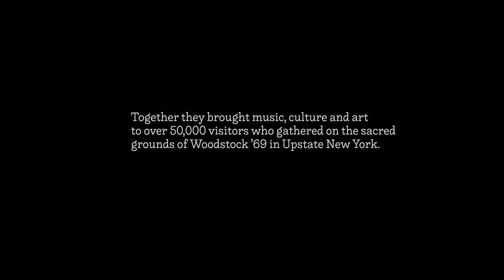Official Aftermovie | Mysteryland USA 2015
Watch our 2015 Aftermovie featuring Diplo, Nicole Moudaber, Space Jesus & more! Music credits below.

Yesterday is History. Today is a Gift. Tomorrow is a Mystery.

Special thanks to Space Jesus, Nicole Moudaber, Diplo, Bro Safari, Joris Voorn, Jurreau Vandal, Alina Baraz & Esta, Beatport, T-Mobile, MasterCard and Eyeforce for making this video happen.

Bangon! NYC